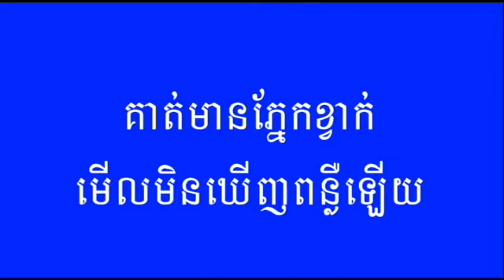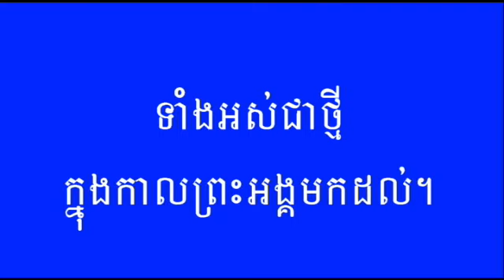Khmer Christian Song N# 206 Hymns Song Karaoke